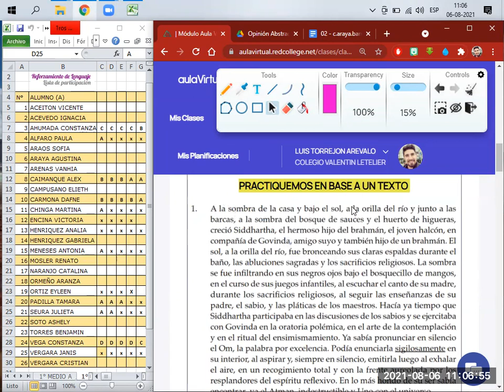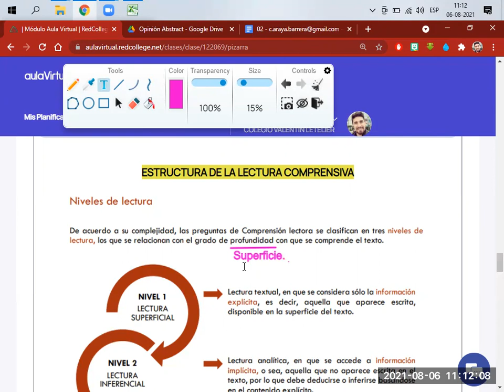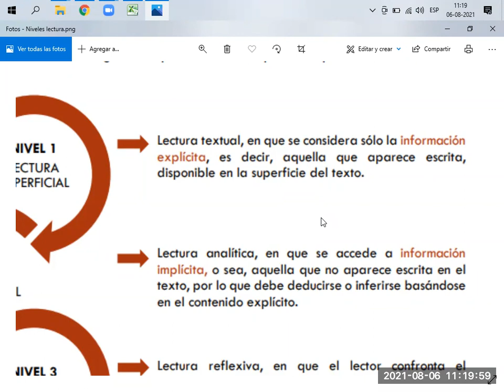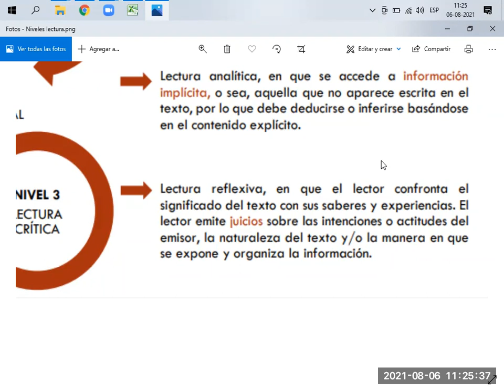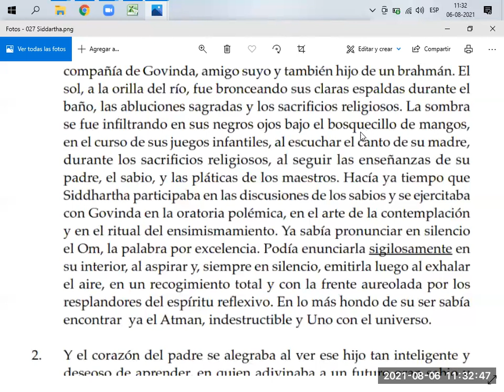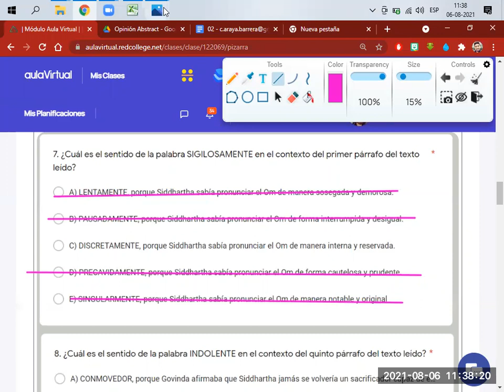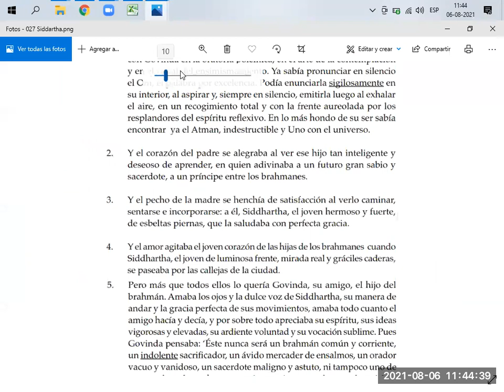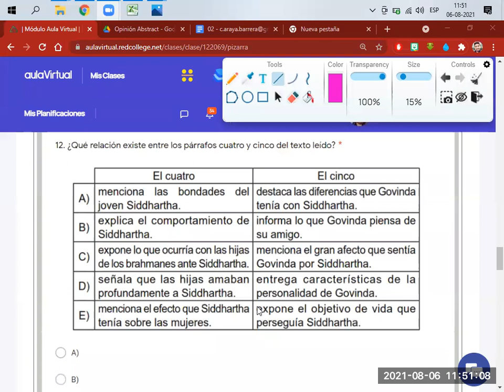RLCL. 1°MB - Resolver ejercicios de textos literarios